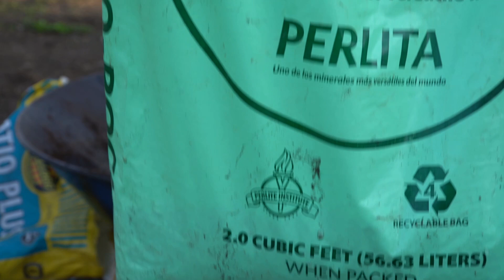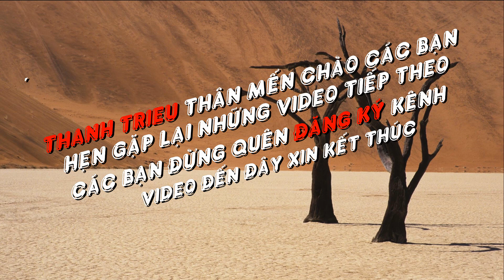Cuộc sống Mỹ - TRỒNG CẢI BẸ XANH TRONG CHAI NHỰA PHẾ LIỆU - KHU VƯỜN NHỎ NGƯỜI VIỆT HẢI NGOẠI 4K